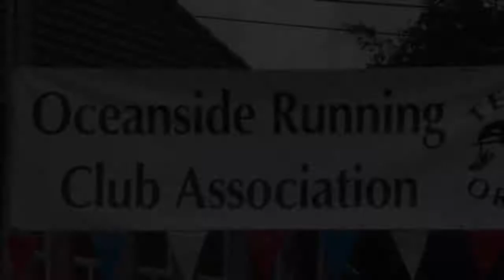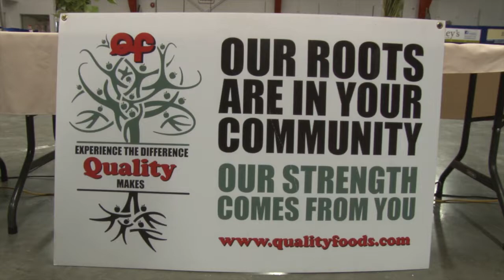2013 Oceanside 10k Run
Oceanside Runners Club Association - ORCA Runners. The Oceanside 10km race took place May 12, 2013. Royd Burkart and Melissa Ross were the 1st place finishers and runners enjoyed the Parksville route and moderate temperatures.